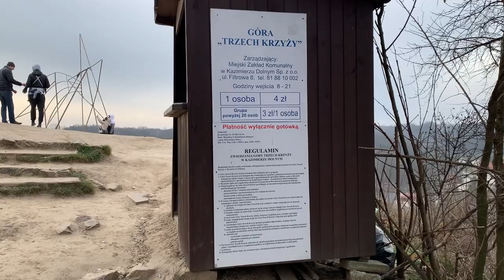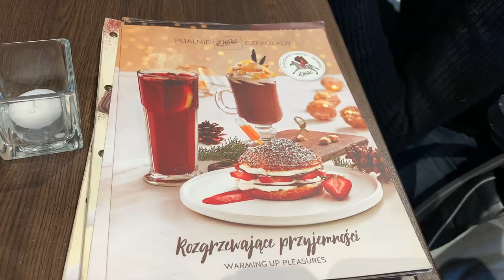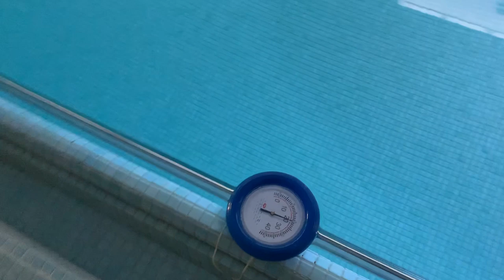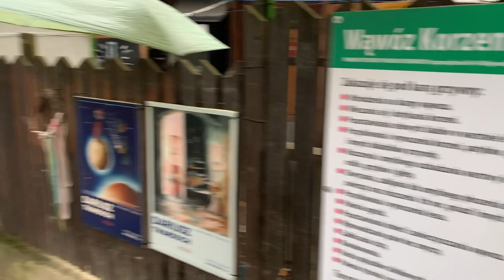Sylwester z rocznym maluchem i dziadkami - Kazimierz Dolny i Nałęczów vlog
Po raz kolejny udało nam się odwiedzić rodzinkę w Polsce na cały miesiąc!
Hubcio cieszył się obecnością dziadków, cioć i wujków. Święta minęły nam rodzinnie, a po świętach wybraliśmy się do Nałęczowa na kilka dni i tam przywitaliśmy (albo raczej przespaliśmy) Nowy Rok :)
Zajrzyjcie z nami co słychać w Kazimierzu Dolnym i jak wygląda sylwester z rocznym maluchem.